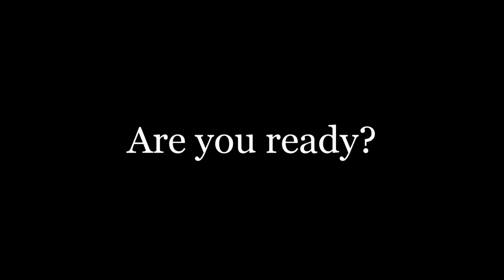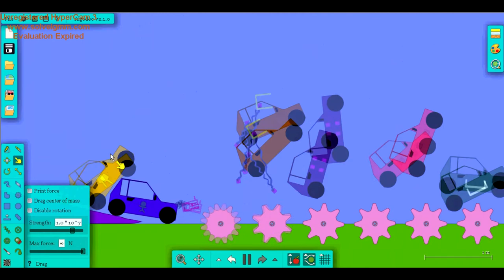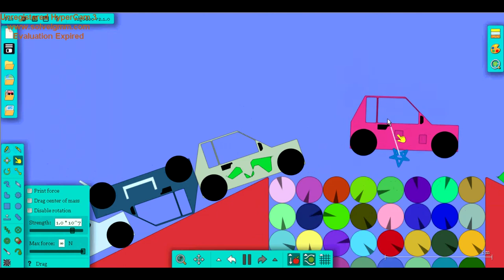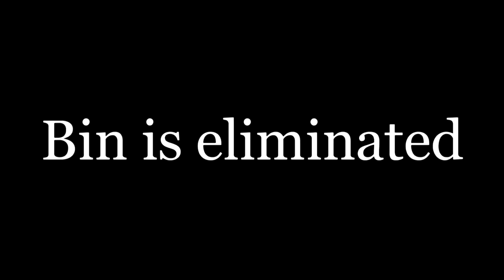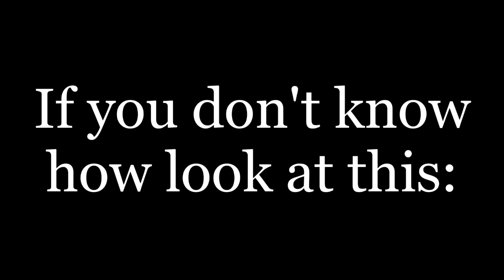ObjectContest Day 1 - Racing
In ObjectContest, 16 total objects will race to the end! Whatever object gets to win last gets eliminated! Choose whatever which one you think would win. Feel free to pause the video anytime!